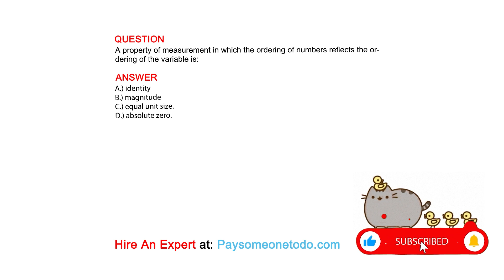A property of measurement in which the ordering of numbers reflects the ordering of the variable is:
QUESTION

ANSWER
A.) identity
B.) magnitude
C.) equal unit size.
D.) absolute zero.